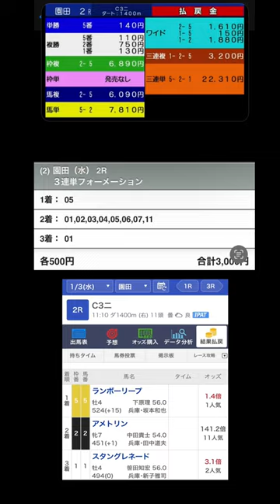最下位人気が飛んできた。花Ｊは買えているのか。